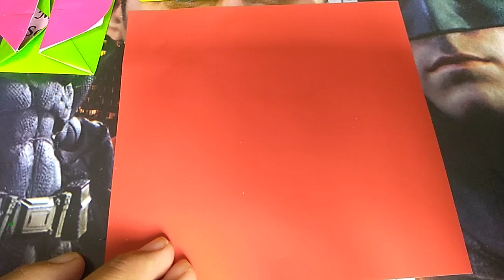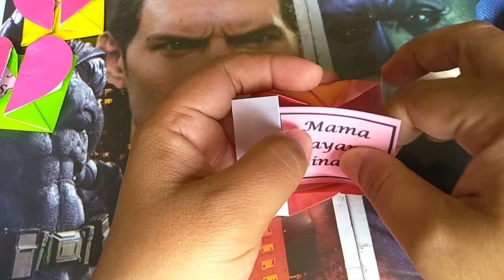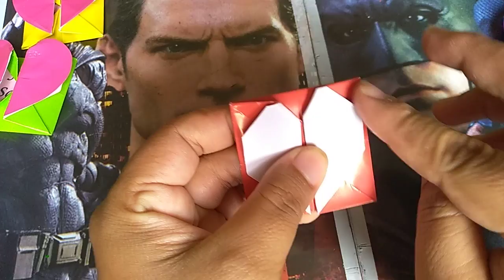Origami Kotak Rahasia Love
Tutorial cara membuat kotak rahasia berbentuk love menggunakan kertas origam dengan mudah dan cepat,
Selamat mencoba😆.